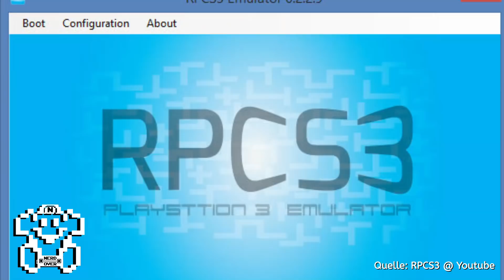Mario Odyssey bekommt die perfekte Wertung! - NerdNews #182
★ Amazon Reflinks ► Allgemein

★ Switch Grau

★ Switch Neon

★ Super Mario Odyssey [Switch]

★ Mein Mikrofon

★★ Themen ★★